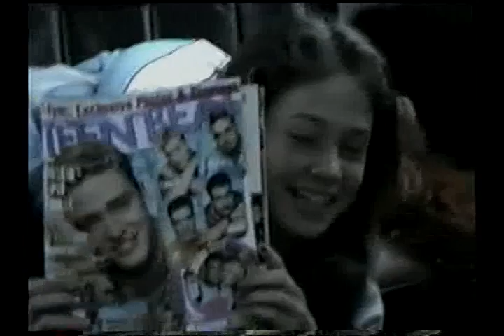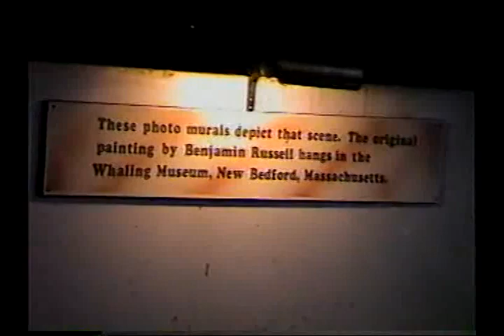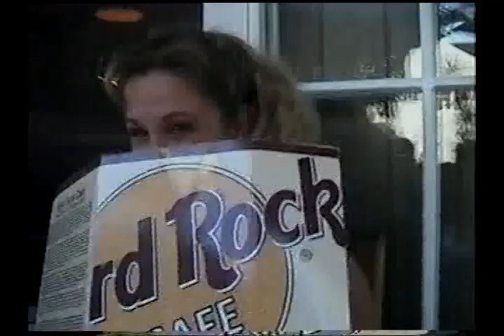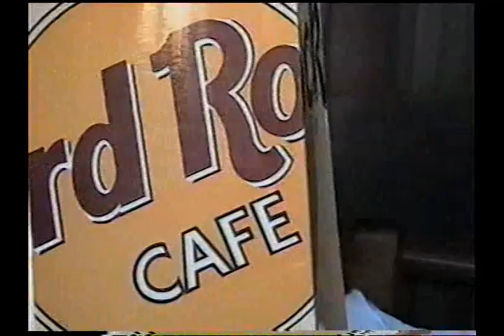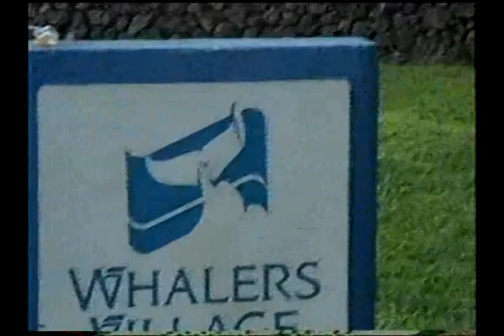Vol 63 Maui April 2000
Montgomery Family vacation to Maui April 2000